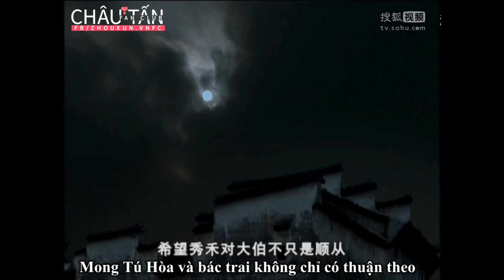MÙA QUÝT CHÍN - TẬP 10 FULL - VIETSUB || CHÂU TẤN, HUỲNH LỖI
Mọi người thông cảm giúp ở những đoạn bị tắt tiếng là do nhạc nền đoạn đó chứa nhạc có bản quyền nha😊
➤Phụ đề tiếng Việt được thực hiện bởi Châu Tấn Zhou Xun 周迅 VNFC (Facebook.com/Zhouxun.vnfc)